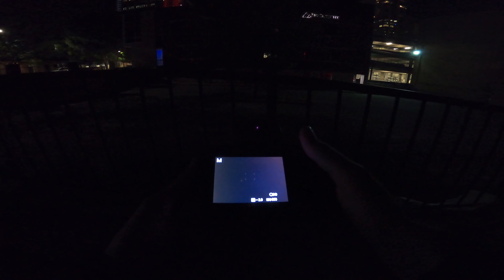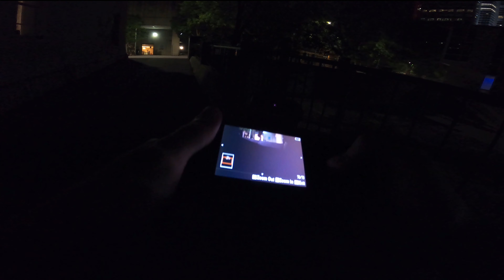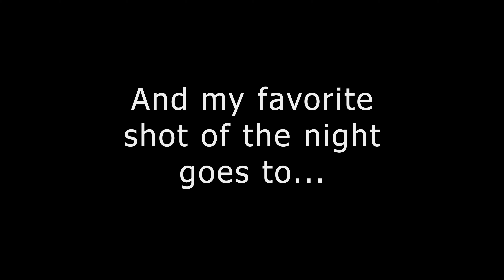POV PHOTOGRAPHY: Late Night in RALEIGH w/ SONY A7II & 50mm 1.8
I went out to do some nighttime street photography on the 4th of July. It was a pretty quiet night but a fun one! You can really see how many bad photos I make in a day just to get one that maybe I kinda like.

GEAR USED IN THIS VIDEO:
Camera: Sony A7II
Lens: Sony FE 50mm f/1.8
Chest camera: GoPro 8 Black
Backpack: LowPro CompuDayPack

This kind of video is new to me so I hope to explore it further and continue making them each better than the last. I hope you enjoy watching it! Let me know which photo from the night is your favorite! If you have any suggestions or criticisms drop them in the comments as well!